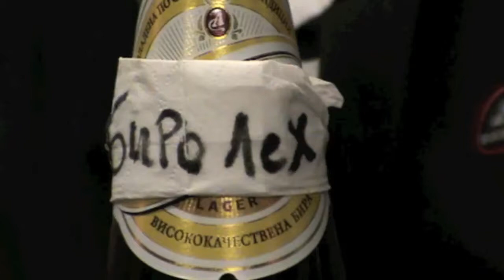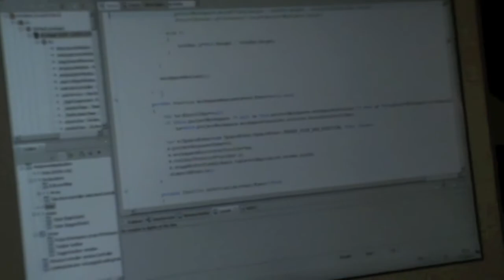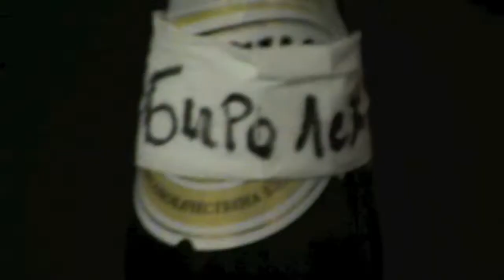[Astea] Бирoлекс :)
Задружните ни усилия и магията на iMovie родиха този клип :)